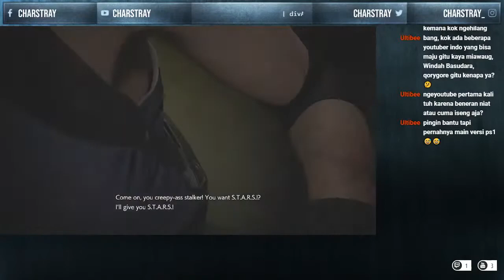Resident Evil 3 Remake, Part 2